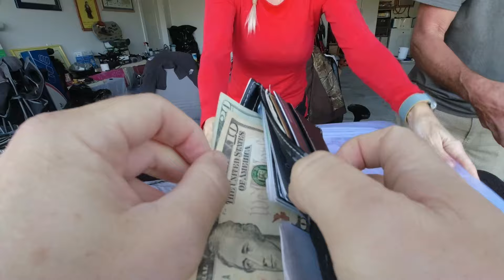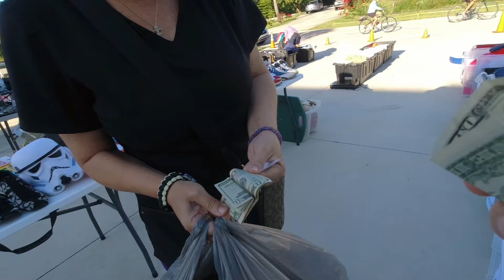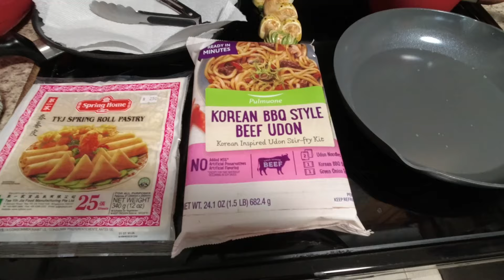They Keeping Having Garage Sales, I Keep Finding Supreme!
A couple that I think buys storage lockers have a garage sale every few months and the last two times we've gone I've found Supreme and other great items to resell online for profit.

Don't forget to come say hey to us over on Whatnot and use this code to get a free $15 to spend on there.

Thank you all so much for your support! You all are so awesome!!

Yewwwwwwwwwwwwwww!